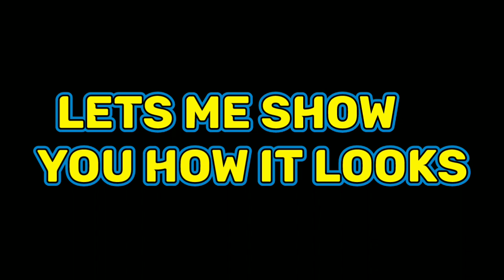Blockman Go Skyblock || I Get ⭐ Poseidon Trident...